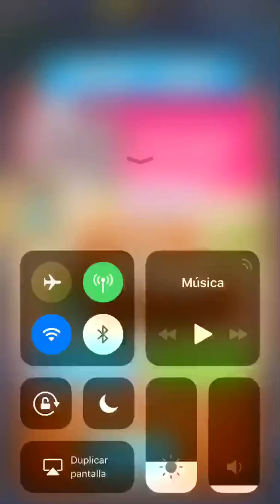Panda Pop Level 1584 nivel